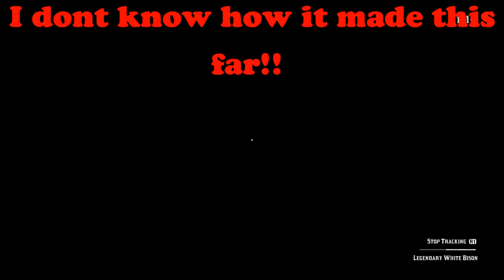Legendary bison hunt| Red dead redemption 2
Today after a LOOOOOONG break (Sorry) I hunt the legendary bison in rdr2
Let me know if i should do more.